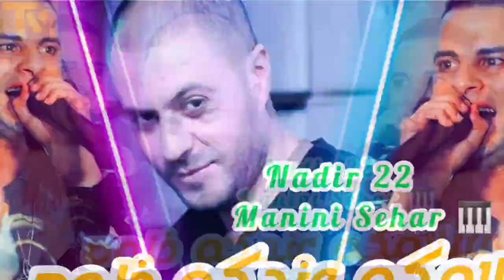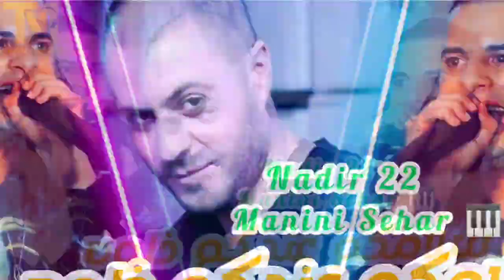Cheb Nadir 22 avec Manini ❤️Solazur 🔥 سلامكم عندكم خلوه 😘 الأغنية التي احدتث ضجة فالتيك توك 🇩🇿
Le meilleure De Rai Live .
Toufik_Maestro _إشترك_في_القناة_وفعل_الجرس
» ليصلك كل جديد شكرٱ «

♪♪♪♪♪♪♪♪♪♪♪♪❤️ Toufik_Maestro ❤️♪♪♪♪♪♪♪♪♪♪♪♪